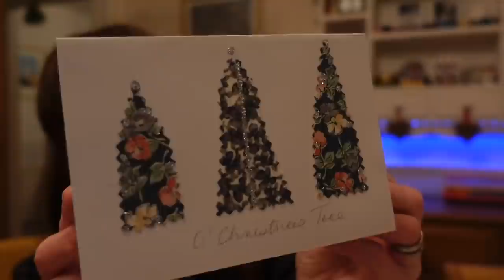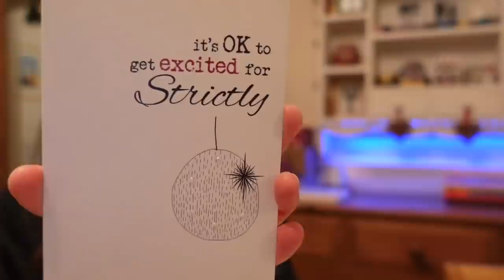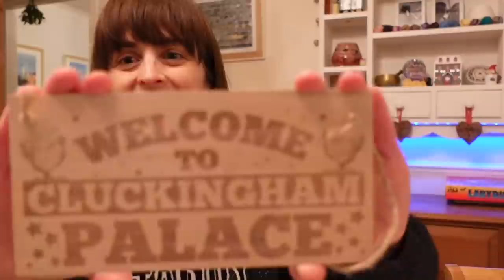Vlogmas Day 17 • Blossom in Winter, Chicken Signage & Friday Night Pizza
It’s Vlogmas! Daily vlogs throughout December leading up to Christmas! Just normal festive meanderings through life :)

This Little Wonderful Life is where I share vlogs about our daily family life, home organising, crafts and adventures living in the south east of the UK.  A normal family of four (plus 3 backyard chickens) in an average house (not the chickens...), living a normal life. Making the best of this little wonderful life we have.

~ LINKS & NOTES ~
- Vlogmas Song of the Day
Day 17 - none today :)
Day 16 - none today :)
Day 15 - I Wish It Could Be Christmas Every Day by Wizard
Day 14 - Everything's Gonna Be Cool This Christmas by The Eels
Day 13 - No song today at it's all about chickens!
Day 11 - Lonely This Christmas by MUD (the movie I mentioned was Bernard and the Genie)
Day 10 - Merry Christmas by Elton John and Ed Sheeran / How Christmas Should Be by Gary Barlow and Sheridan Smith
Day 9 - I forgot again! But I promise there will be two tomorrow :)
Day 8 - Oops I forgot! But the quote at the end is from Rockin' Robin :)
Day 7 - Like It's Christmas by The Jonas Brothers
Day 6 - Oops I forgot! But the background music is Oh Little Town of Bethlehem :)
Day 5 - What Are You Doing New Year's Eve? By Nancy Wilson
Day 4 - Walking in a Winter Wonderland/Don’t Worry Be Happy by Pentatonix
Day 3 - Merry Christmas Darling by Lesley Odom Jnr
Day 2 - White Wine in the Sun by Tim Minchin
Day 1 - It's Beginning to Look a Lot Like Christmas by Michael Buble

Ali xx